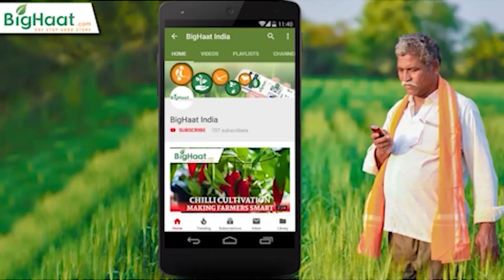Farm Bits Episode 5 | ಟೊಮ್ಯಾಟೊ ಮತ್ತು ಆಲುಗಡ್ಡೆ ಬೆಳೆಗಳ ಅಂಗಮಾರಿ ರೋಗದ ನಿರ್ವಹಣೆ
Talk to our Agri Experts, Give missed call to :  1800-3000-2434